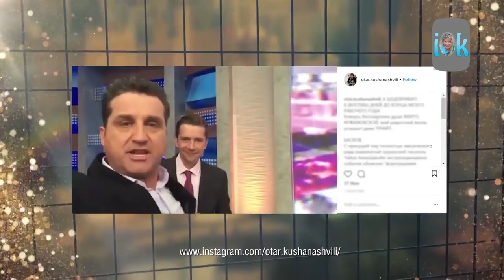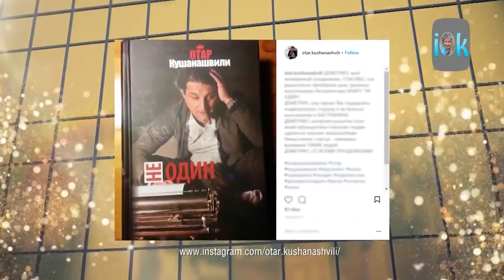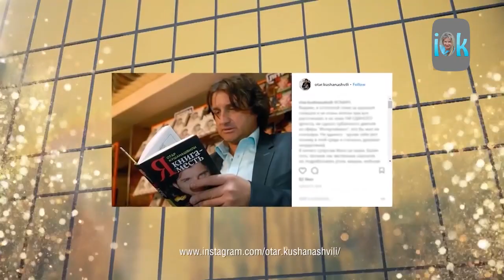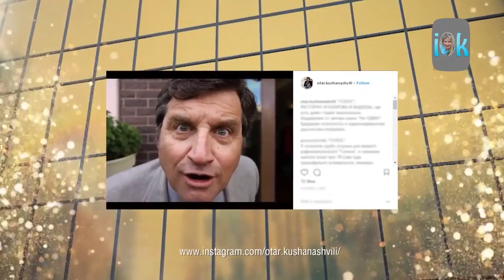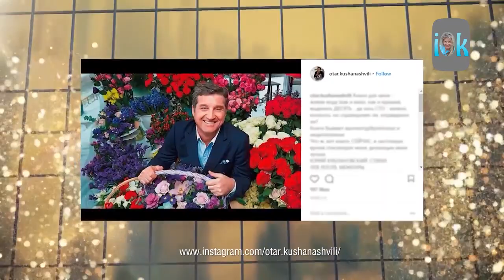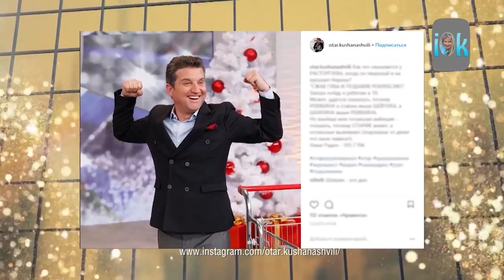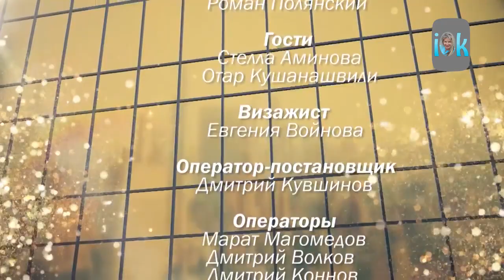Отар Кушанашвили о себе. Я ОТВРАТИТЕЛЬНЫЙ. Ток-шоу, канал Ирина Козлова режиссер.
Почти каждая фраз Отара Кушанашвили звучит, как афоризм или броский заголовок. Он удивительно остроумен и, наверное, не получил признания публики, достойного его таланта. Здесь он открыт и очень откровенен. Мы были в восторге. Сейчас он нашел себя в своих выпусках Каково? Каково - многозначное слово, выражает и качество, и недоумение нашего времени. В нашей программе Отар Кушанашвили рассказывает о себе, о своей личной жизни. "Я отвратительный, я тошнотворный," - услышите вы. Но не только это.
Тема программы "Кроме меня, ты никому не нравишься". Ведущие Светлана Абрамова и Роман Полянский.
Ещё один выпуск программы"О вкусах не спорят". ТВ программа в разделе МОЁ ПОРТФОЛИО. Режиссёр Ирина Козлова. В этом выпуске принимает участие знаменитый грузинский и российский журналист, телеведущий, колумнист Отар Кушанашвили.
     Это  ток - шоу, которое я поставила как сценарист и режиссер.
В 2017 году наш ген.продюсер Л. Юргелас предложил сделать ток-шоу, в котором двое ведущих - мужчина и женщина разговаривают с известными и интересными гостями на самые щекотливые и острые темы. А я придумала взять за референс фильм Укрощение строптивого с Челентано. В результате родился цикл "О вкусах не спорят", в котором обаятельная ведущая Светлана Абрамова призывала к гибкости и следованию трендам, а ведущий Роман Полянский утверждал, что он - это и есть тренд. А все остальное выдумано.
      В гости приходили Валерия и Пригожин, Отар Кушанашвили, Алёна Апина, Татьяна Веденеева и многие-многие другие политики, блогеры, телеведущие, артисты и т.д.  Полицеймако и Хакамада были фееричны по теме "Логика или интуиция", а темы бесед были очень: он и она. кто платит? Как пережить несчастную любовь, я белая ворона и много-много других. Было снято 50 часовых программ. Гости рассказывали эксклюзивные вещи: Папунаишвили, как у него на первом свидании с будущей женой расстроился желудок, и он через каждые 15 минут под разными предлогами отлучался. Кушанашвили - как его выгнали ото всюду после скандала, и от него отказались вообще все, даже самые близкие друзья...  В программу включены комментарии психолога Павла Ракова.
      В общем, это было супер! Всем нравилась атмосфера и уютный 40 этаж Меркурий Сити Тауэр.
      Я не могу опубликовать все выпуски. Но некоторые публикую на своем ютуб канале.
      О вкусах не спорят. ТВ программа с Отаром Кушанашвили. Режиссёр Ирина Козлова. Влог ( vlog ).
       А ещё можно заглянуть сюда:
( для тех, кто любит читать)
//you.be/jjpake_athi